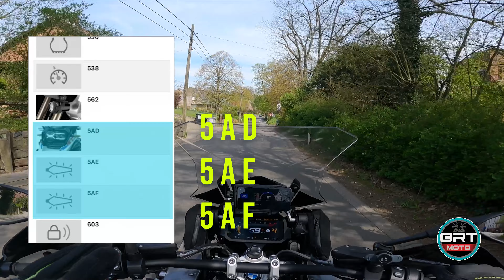BMW R1250GSA - ¿Qué pasa con los LED?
Cómo muchos usuarios nos sentimos totalmente abandonados por la marca en relación a un compuesto que hemos pagado y no sabemos cuándo vendrá ni cuándo será instalado en nuestras motos.